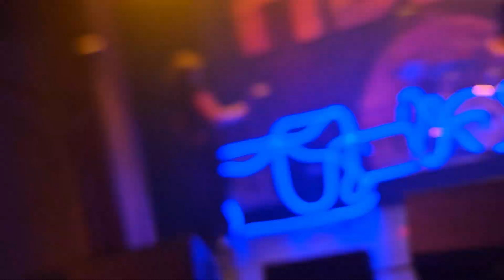FIDLAR Live - Cocaine, Seattle, Sep 28, 2024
Fidlar playing Cocaine as the encore at the Neptune theater in Seattle on Sep 28, 2024. @FIDLAR